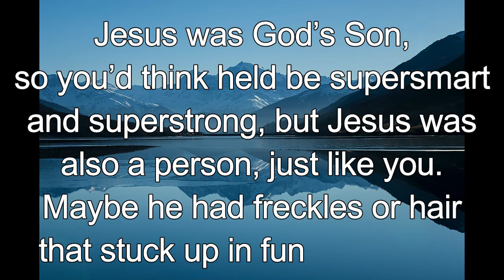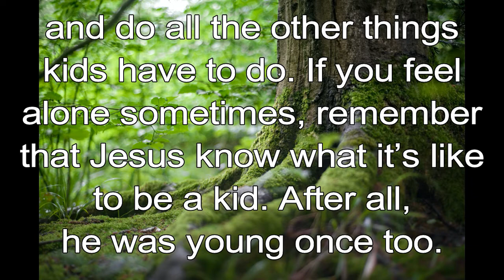365 CHRISTIAN MEDITATION 💙 BIBLE DEVOTION | AUGUST 4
Christian Meditation 💙 Luke 2:52 NLT
Jesus grew in wisdom and in stature and in favor with God and all the people.